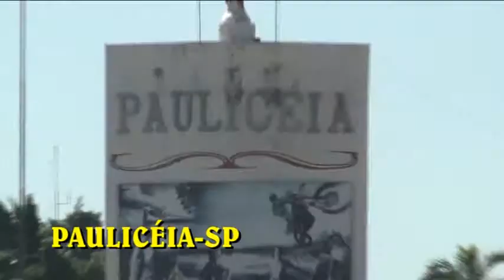De volta ao passado - Parte 3/9 - Panorama